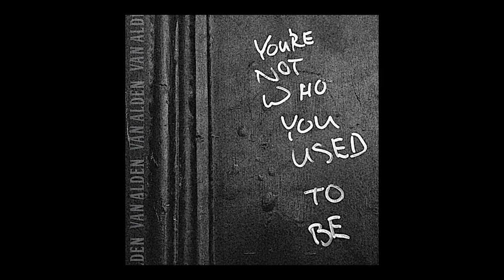BIG BROTHER 18/19 Paul Abrahamian & Eric Blair Big Brother /Van Alden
Paul Raffi Abrahamian is an Armenian American reality television personality, clothing designer, and musician born in Tarzana, California. Abrahamian is best known for his appearances in the United States reality television show Big Brother and related spin-offs. Wikipedia